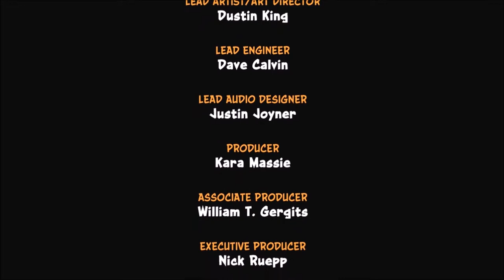CRASH BANDICOOT REMASTERED (PS4 PRO) DR. NEO CORTEX - Final Part/Ending - Let's play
Welcome to the last part of Crash Bandiccot remastered.

Crash Bandicoot N. Sane Trilogy is a platform video game compilation developed by Vicarious Visions and published by Activision for PlayStation 4.

The game is a collection of remasters of the first three titles in the Crash Bandicoot series: Crash Bandicoot, Cortex Strikes Back, and Warped, which were all originally developed by Naughty Dog for the PlayStation in the 1990s.

The game was released on June 30, 2017, receiving generally positive reviews from critics, who praised the game's faithfulness to the original trilogy.

N. Sane Trilogy is a collection of remasters of the first three games in the Crash Bandicoot series, Crash Bandicoot, Cortex Strikes Back and Warped, which all feature Crash Bandicoot traversing various levels in order to stop Dr. Neo Cortex.

Like in the original games, Crash uses spinning and jumping techniques to defeat enemies, smash crates, and collect items such as Wumpa Fruits, extra lives, and protective Aku Aku masks.

The trilogy adds new features across all three games, including unified checkpoints, pause menus and save systems, including both manual and automatic saving, time trials, which were first introduced in Warped, and the ability to play most levels in each game as Crash's sister Coco.

It also features high-definition 4K resolution and remastered audio and cutscenes, featuring newly recorded dialogue from past voice actors from the franchise.